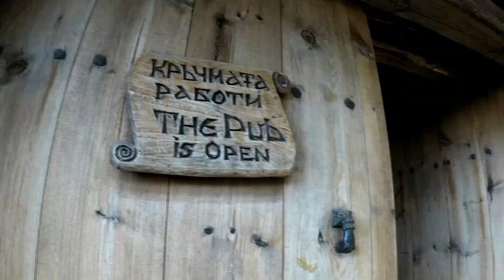Събудих се в Ковачевица/I woke up in Kovachevitsa. Bulgarian traditional village vacation.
Кратко видео от преживяванията покрай един кратък уикенд, прекаран през последните топли дни на годината в Ковачевица. Началото на деня ни посрещна с прекрасно слънце, което предначерта един прекрасен ден. Посетихме параклиса "Свети Георги", който се намира на около 2 километра от Ковачевица, след което имахме време следобедът да се разходим покрай традиционните български къщи, характерни за този район на Родопите. Насладете се на прекрасните есенни цветове.

This is a short video from our experiences in the traditional Bulgarian village "Kovachevitsa". We were happy to spend the last warm days from the year in the beautiful nature of the Bulgarian Rhodopes. The village itself is a  "Architectural and Historical Reserve of National Importance" Since 1977 and all the houses there represent the old Bulgarian house building style from the past. First floor made of Stone, second and third with wooden structure and the traditional stone-plate roofs.